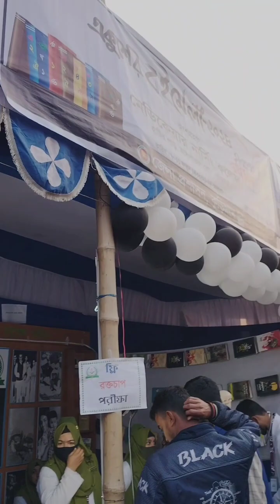গ্রামীণ প্রকৃতি কতোই না সুন্দর ভিডিও টি না দেখলে পুরো মিস করবেন ❤️‍🩹❣️💔❤️